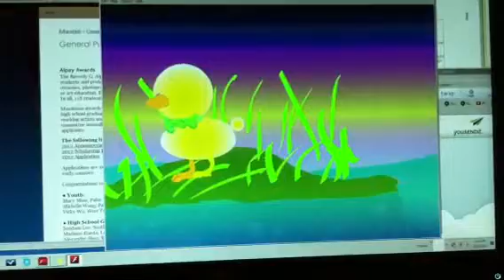Duck Evening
My 2011 January 5th winterbreak duck animation